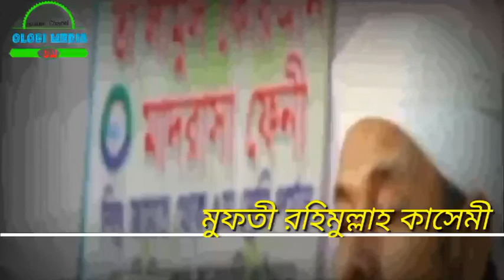মুপতি রহিমুলা কাসিমী